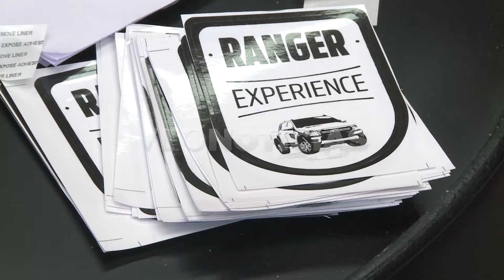JAVIER GAGLIARDO - RANGER EXPERIENCE